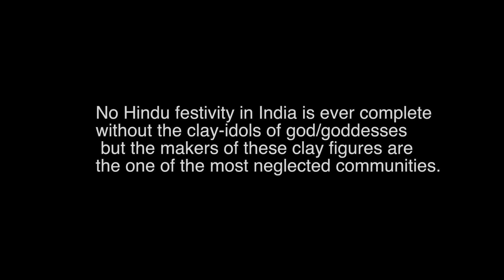Swaroop- Honouring the Art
Pulkit Arora Production Presents
Concept by - Lubhawani Sharma
Directed and Edited - Pulkit Arora
Assistant director - Lubhawani Sharma & Shaurya Khera